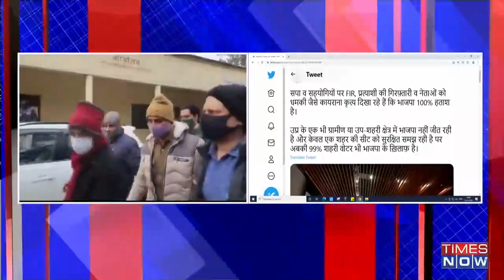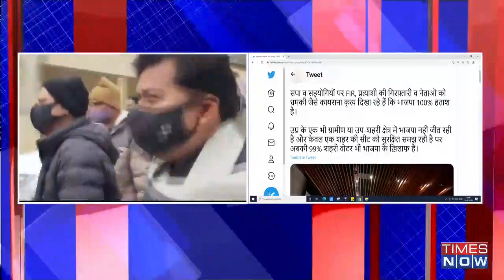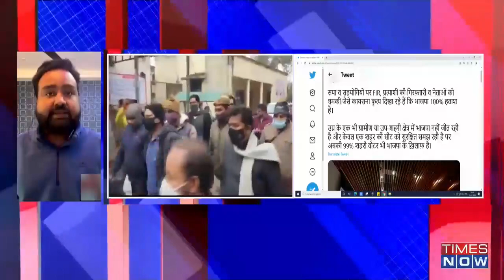UP Polls 2022: SP's Kairana MLA Nahid Hasan arrested in gangster case; Akhilesh Yadav slams BJP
Ahead of Uttar Pradesh assembly Elections 2022, Samajwadi Party MLA and candidate from Kairana assembly constituency Nahid Hasan has been arrested by the state police in an over 1 year old gangster case. Hasan is a two-time SP MLA from Kairana constituency in Shamli district.